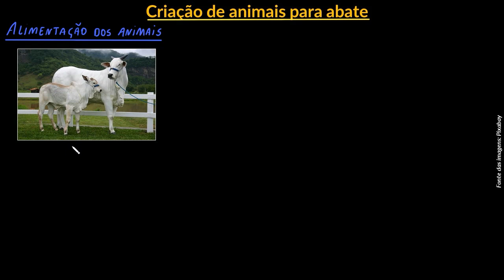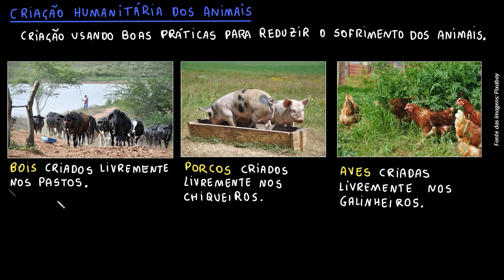Criação de animais para abate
Nesta videoaula apresentamos os animais que são criados com o objetivo de servirem de alimento para os seres humanos, abordando os cuidados necessários com a criação e o respeito à qualidade de vida desses animais.